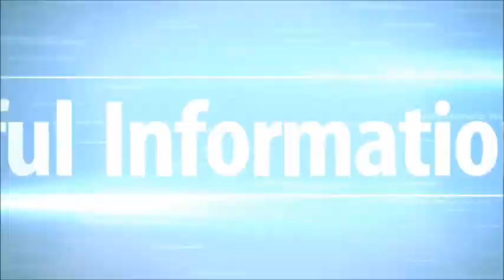Landstar & Mercedes Benz Truck Driver Good Salary In USA Watch This Video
For Landstar & Mercedes Benz Truck Driver Good Salary Watch This Video

$73,000 Per Annual
Mercedes Benz Truck Driver Salary Per Annual $75,000
Habby Trucks
For Habby Uses Trucks
This Truck for Habby Weight
Amazing Trucks
Good Luck All Drivers
Landstar Truck Driver Salary $68,000 To $75,000 Per Annual
USA Top Mercedes Trucks And Driver Salary
$75,000 To $90,000 For Well Driver
Hourly Basis Driver salary $15 To $25 Per Hour
Mercedes Trucks And Driver Salary